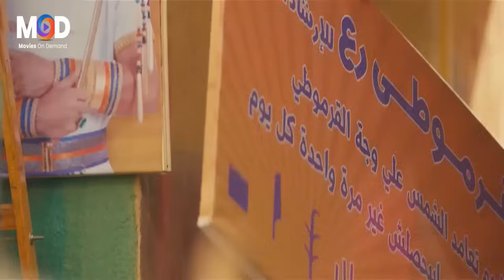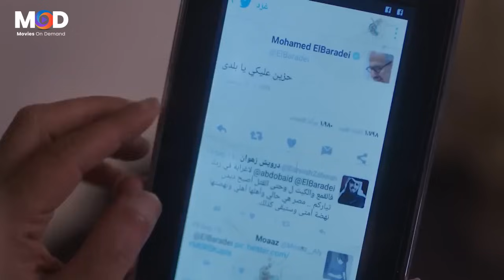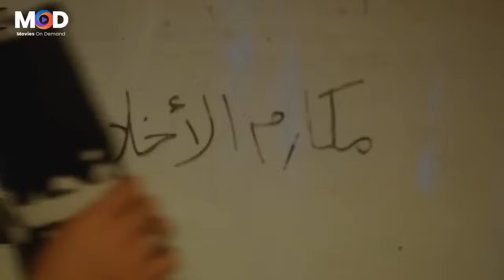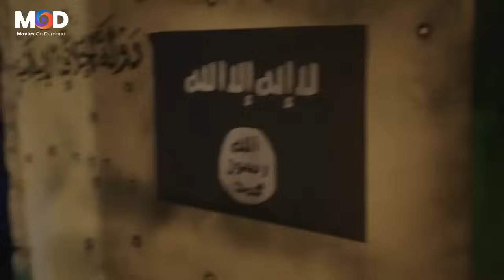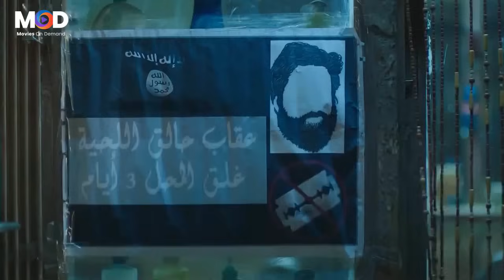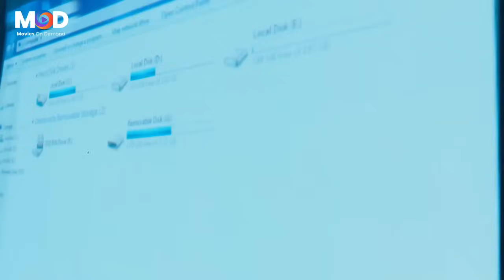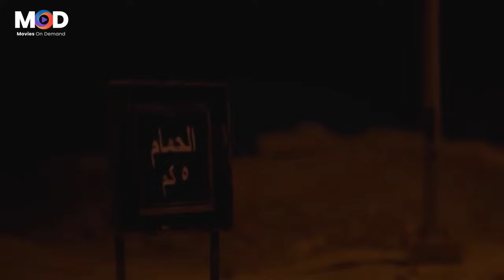لو عاوز تموت من الضحك اتفرج على ساعه ونص مع ملك الكوميديا المعلبه "القرموطي" 😂 🤣 قلبك هيقف من العظمه